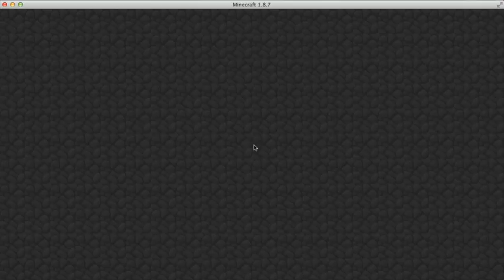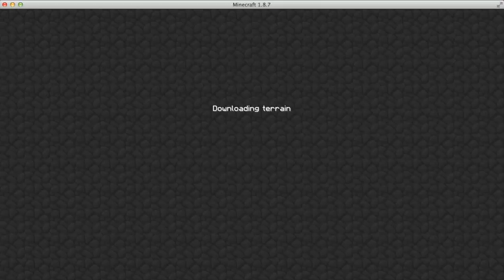sg with guns server ip is description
its a good server and has a lot of other cool games!